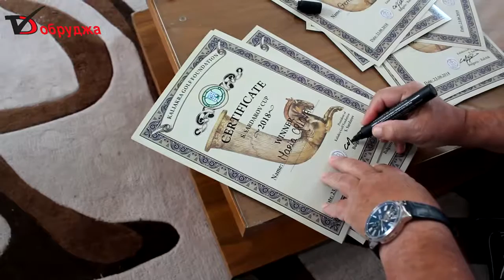Интервю с г н Сардаров Добруджа ТВ